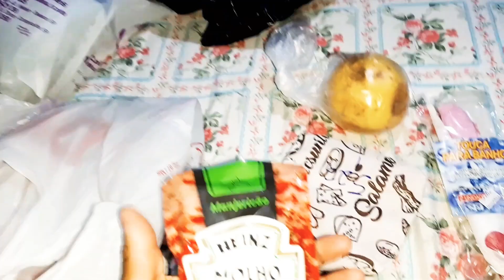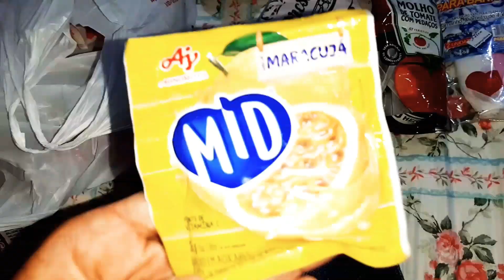Nossa manhã + Faxina Pesada na Cozinha + *Surpresa para o Marido* 😍| By Luana Santos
Oi gente! tudo bem? No video de hoje trago um resumo de dois dias meu nessa quarentena, fiz um faxinao na cozinha, coloquei tudo no lugar, e ainda estou preparando uma surpresa para o meu marido. Espero que fique como dica para vocês pro Dia dos Namorados, uma Surpresa Simples, bonita e gastando bem pouco. Espero muito que gostem do vídeo, e nao esquece de avaliar com seu joinha que é muito importante para nós.

♡ Pra quem não me conhece, me chamo Luana e tenho 23 anos, sou casada com O Denis, e ele tem 27 anos, temos um baby chamado Arthur.

🔔Me adicione no Snapchat! Nome de usuário: luanas9559